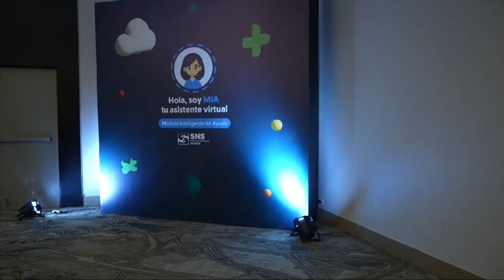☑️ Resumen Informaciones Bienestar y Salud 2024